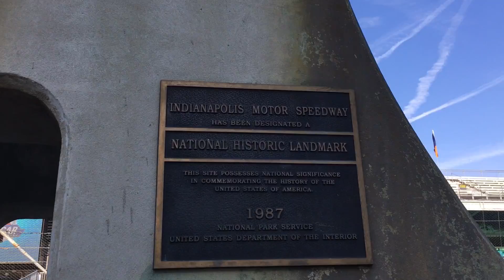Vlog 3: Indy GP with Jon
Jon and I head to Indianapolis Motor Speedway for the 2017 Indy Gran Prix.